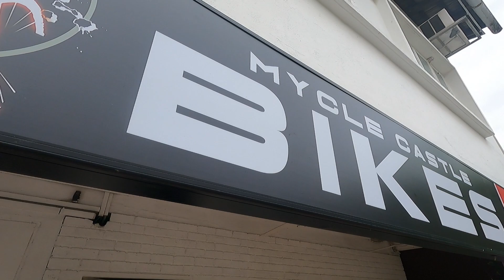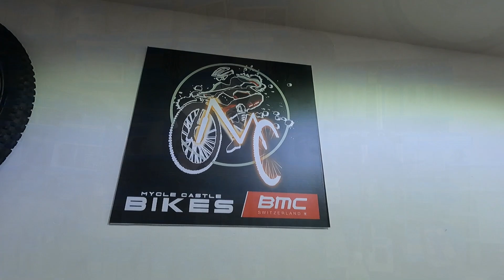Filipino Owned Bike Shop in Singapore! | Mycle Castle Bikes and Services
Mycle Castle's Bikes and Services offers a Quality and Excellent Service for Bicycle Maintenance and Sales at it's Best.

Location: Mycle Castle's Bike and Service, 11 Jln Bingka, Singapore 588908